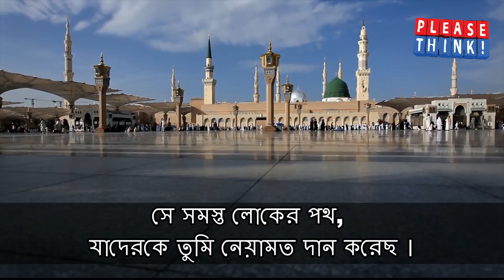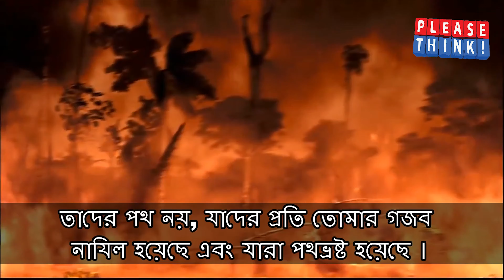সুরা ফাতিহা তিলাওয়াত বাংলা অর্থসহ । Surah Fatiha with Bangla Translation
সূরা আল ফাতিহা
মক্কায় অবতীর্ণ, আয়াত সংখাঃ ০৭
তিলাওয়াত: মোহাম্মদ ইদ্রিস আসলামি

(2
الْحَمْدُ للّهِ رَبِّ الْعَالَمِينَ

(3
الرَّحْمـنِ الرَّحِيمِ
যিনি নিতান্ত মেহেরবান ও দয়ালু।

(4
مَـالِكِ يَوْمِ الدِّينِ
যিনি বিচার দিনের মালিক।

(5
إِيَّاكَ نَعْبُدُ وإِيَّاكَ نَسْتَعِينُ
আমরা একমাত্র তোমারই ইবাদত করি এবং শুধুমাত্র তোমারই সাহায্য প্রার্থনা করি।

(6
اهدِنَــــا الصِّرَاطَ المُستَقِيمَ
আমাদেরকে সরল পথ দেখাও,

(7
صِرَاطَ الَّذِينَ أَنعَمتَ عَلَيهِمْ غَيرِ المَغضُوبِ عَلَيهِمْ وَلاَ الضَّالِّينَ
সে সমস্ত লোকের পথ, যাদেরকে তুমি নেয়ামত দান করেছ। তাদের পথ নয়, যাদের প্রতি তোমার গজব নাযিল হয়েছে এবং যারা পথভ্রষ্ট হয়েছে।
The way of those on whom Thou hast bestowed Thy Grace, those whose (portion) is not wrath, and who go not astray.

Actually we are try to make some Islamic contain. And also we are try to publish That contain in some different language. such as Arabic, Bangle, Urdu, Indonesia etc. If Our work you find any mistake, Please tell us in comments. And thanks to being with us.